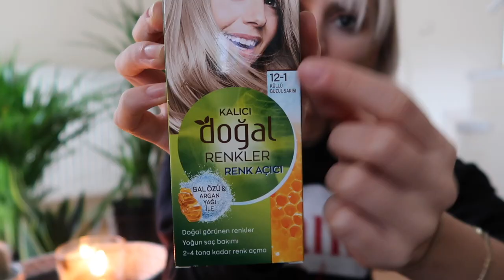GRATIS INDIRIMDEN ALDIKLARIM/EN SEVDİĞİM SAÇ BOYALARI